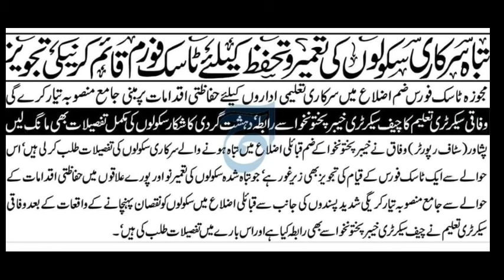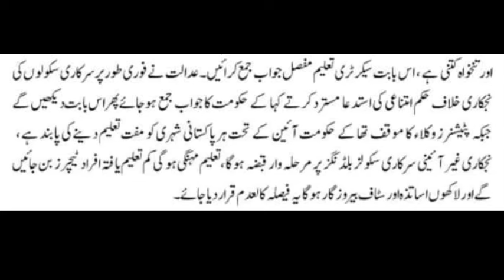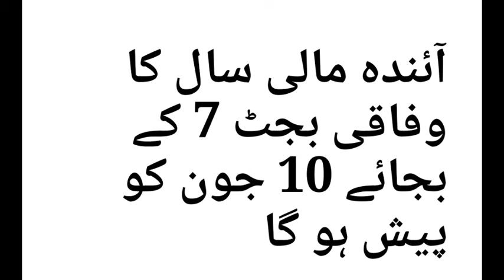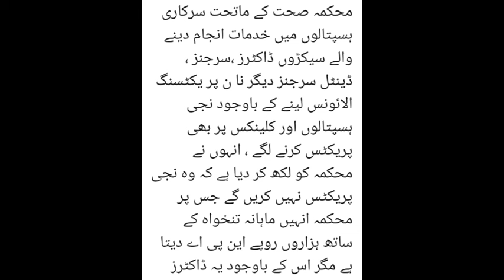Monthly Deduction, Practice Allowance and Privatization!